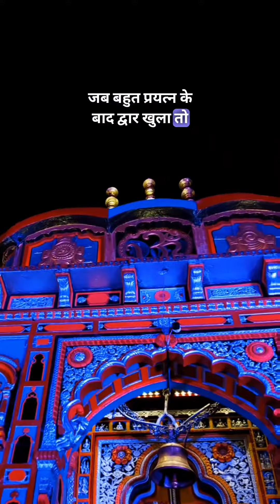अनसुनी कहानियां ज़रूर देखें बद्रीनाथ मंदिर की कहानी